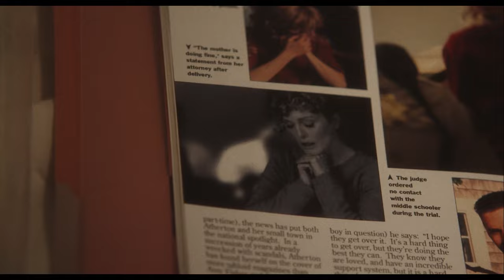May December | HD Official Trailer NL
Twintig jaar nadat hun affaire breed werd uitgemeten in de roddelbladen bereiden Gracie (Julianne Moore) en haar 23 jaar jongere man Joe zich voor op het afstudeerfeest van hun tweeling. De familierelaties komen echter onder druk te staan als Hollywood-actrice Elizabeth Berry (Natalie Portman) arriveert om het stel te bestuderen voor haar nieuwe filmrol, waarin ze Gracie zal vertolken. Terwijl de twee vrouwen elkaar bestuderen, beginnen de verschillen en overeenkomsten tussen hen langzaam in elkaar over te vloeien.
May December is de tiende speelfilm van regisseur Todd Haynes (Carol, Dark Waters, Far From Heaven), met Oscar-winnaars Julianne Moore en Natalie Portman in de hoofdrollen.